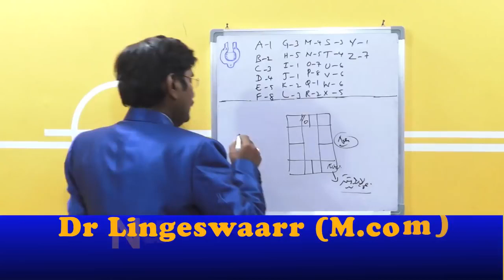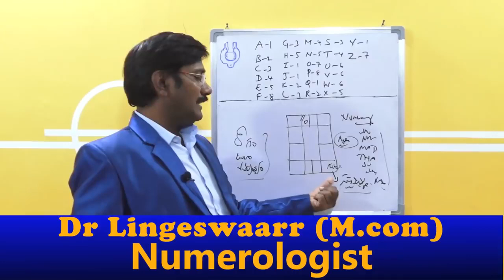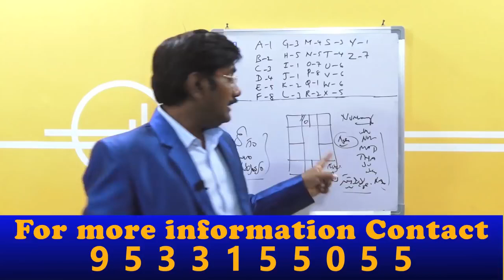Telugu AastrologyHow to Solve ProblemsName Numerology Telugu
apricorn zodiac in 2021 అదృష్టంTelugu Astrology/Birth Date1

పూర్తి పేరు :
పుట్టిన తేది :

07,16,25,న జన్మించిన వారికి ఈ జులై నుండి విపరీత రాజయోగం//కోట్లు సంపాదించే శక్తి వీరికి ఉంటుంది

08,17,26న జన్మించిన వారికి అదృష్టం ఎలా/Teluguinumerology